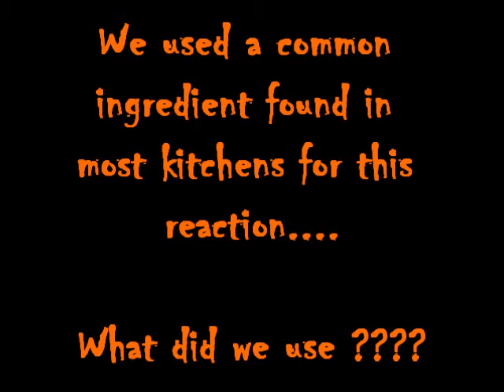Fire Spitting Halloween Pumpkin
Using a common ingredient found in most kitchens we created this mini firework display.

What was the ingredient we used ?